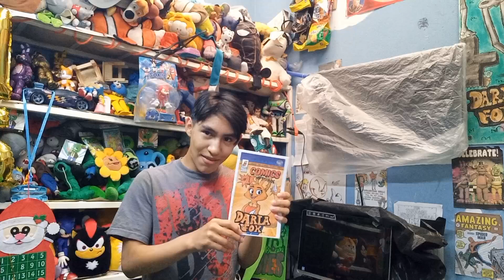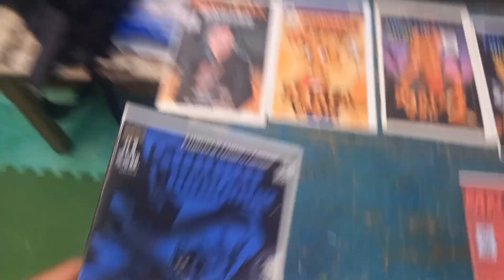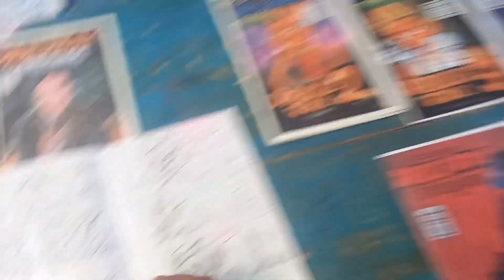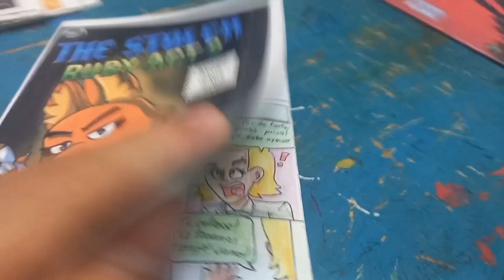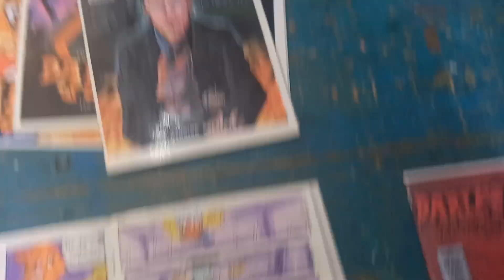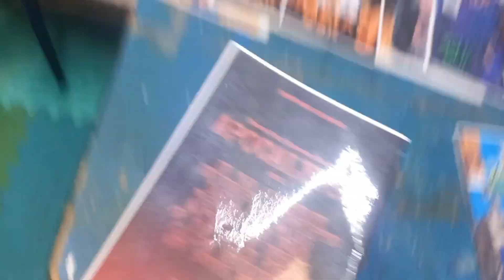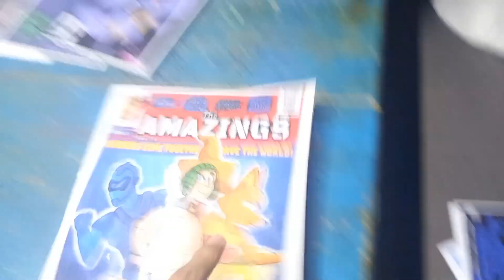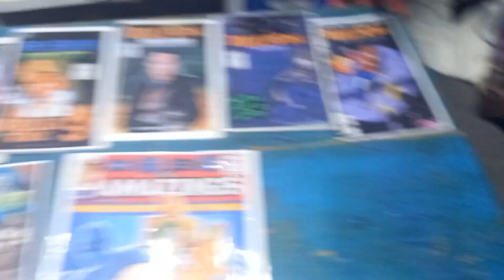¡TODOS LOS COMICS DE DARLA FOX! todas sus apariciones..DARLA FOX 2do ANIVERSARIO! 🥳🎉🦊 Emípper López